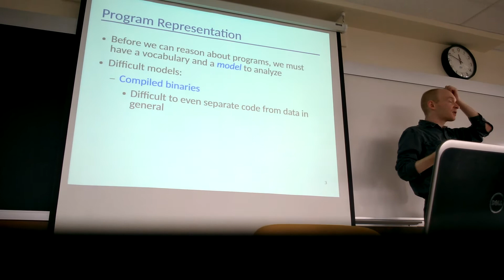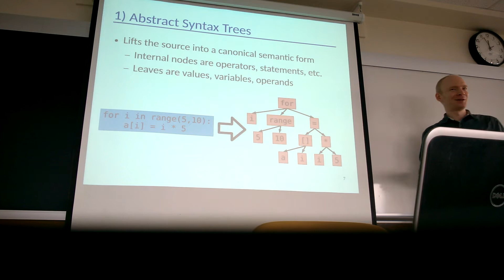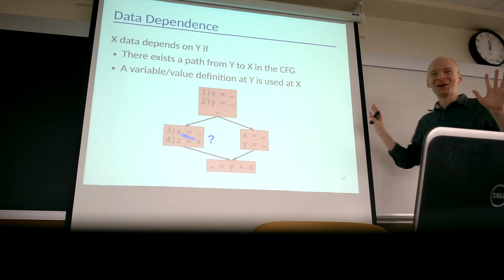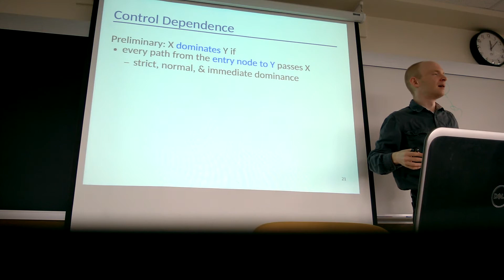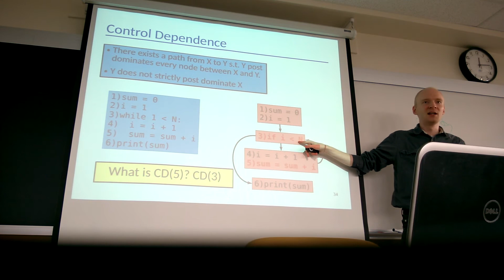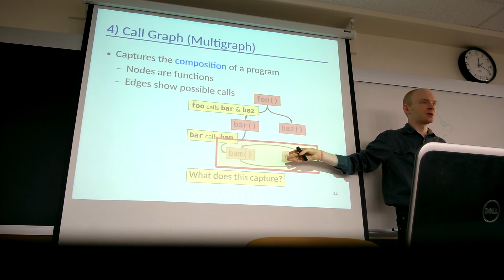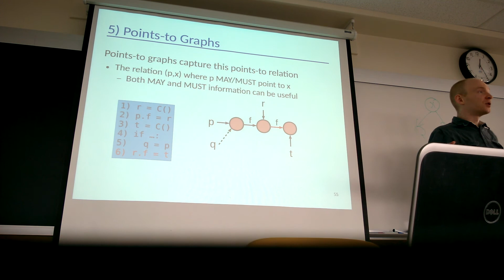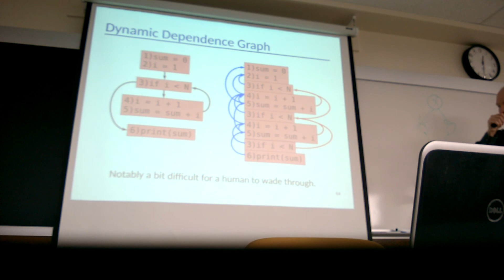CMPT886 part2: "Program Representations"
Simon Fraser University (SFU), School of Computing Science
Instructor: Prof. Nick Sumner
Course: "CMPT 886: Program Analysis and Reliability"

Talk about computer program representations.
Topics covered:
1) Abstract Syntax Trees
2) Control Flow Graphs
3) Program Dependence Graphs
4) Call Graphs
5) Points-to Graphs